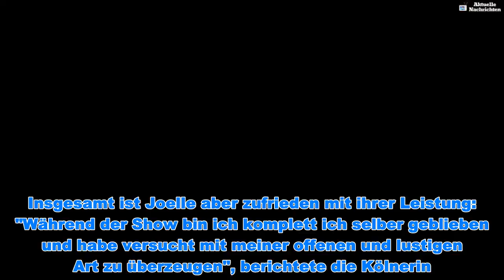Nach "Germany's next Topmodel"-Exit: Erste Worte von Joelle! - Aktuelle Nachrichten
Nach "Germany's next Topmodel"-Exit: Erste Worte von Joelle! - Aktuelle Nachrichten  Für Kandidatin Joelle Juana war der Traum, Germany's next Topmodel 2019 zu werden, ziemlich schnell wieder vorbei. Der Lockenkopf gehörte zu den diesjährigen Teilnehmerinnen der beliebten Castingshow – doch die Beauty schied bereits in der vierten Folge aus, nachdem sie Modelmama Heidi Klum (45) und Gastjurorin Winnie Harlow (24) nicht von sich überzeugen konnte. Im Promiflash-Interview gibt Joelle jetzt ein erstes Statement ab und berichtet, wie sie über ihren Exit denkt!Nachdem die Handelsfachwirtin in der vorherigen Episode die Wildcard von Fotografin Ellen von Unwerth erhalten hatte, sei der Druck für sie enorm gewesen. "Die anderen Mädchen schlafen natürlich auch nicht. Ich habe mein Bestes gegeben, aber am Ende entscheidet immer noch Heidi", stellte die 23-Jährige klar. Insgesamt ist Joelle aber zufrieden mit ihrer Leistung: "Während der Show bin ich komplett ich selber geblieben und habe versucht mit meiner offenen und lustigen Art zu überzeugen", berichtete die Kölnerin.Trotzdem musste sie zugeben: "Am Ende fragt man sich immer, woran es gelegen hat." Doch Joelle wird nicht so schnell das Handtuch werfen: "Ich werde meinen Weg gehen und versuchen, mit dem Modeln voranzukommen", versprach die hübsche Brünette. Primär werde sie sich aber erst einmal auf ihr duales Studium konzentrieren.